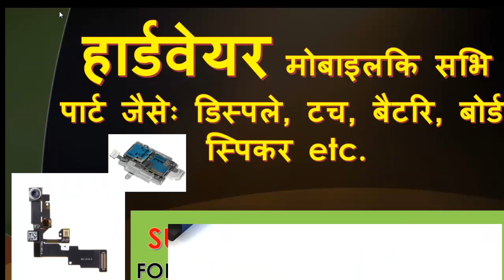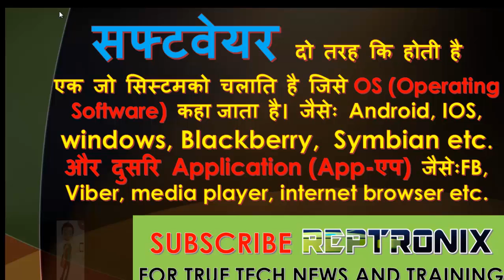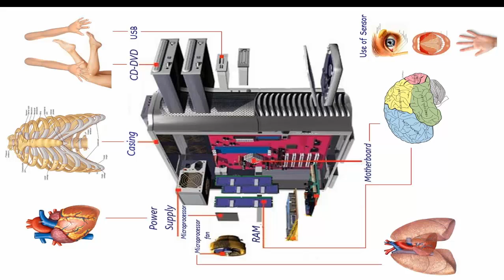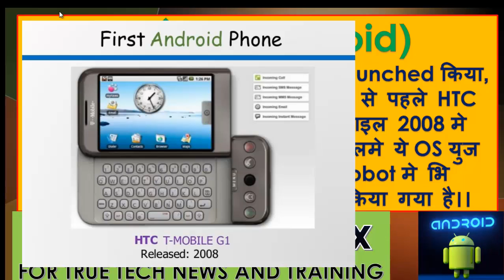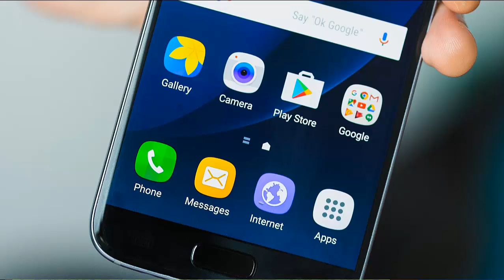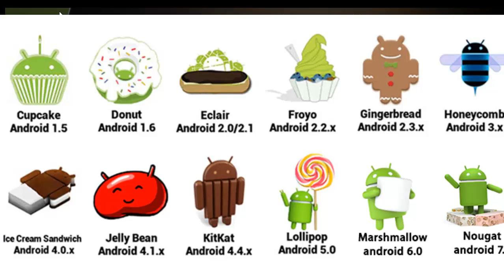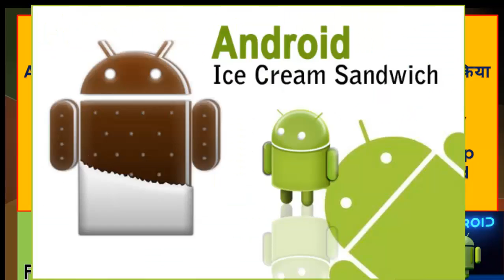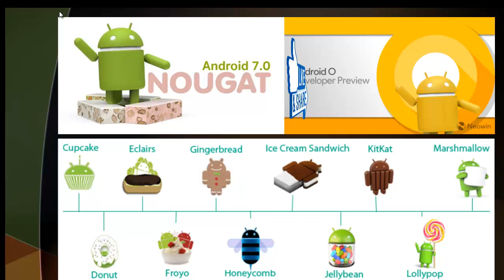what is android||what is operating system|| Android Software|for Mobile Phone|| android Types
2. A TO Z MOBILE PHONE REPAIRING LESSONS:
4. How to repair software problem in mobile phone:
5. Chip Level Laptop Repairing Course in Hindi

watch these videos and learn free mobile reparing course online